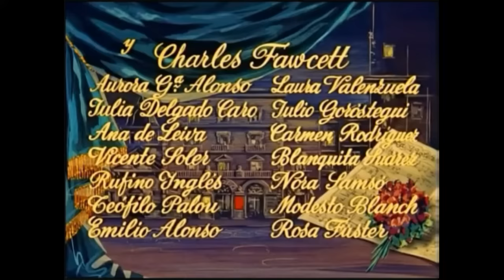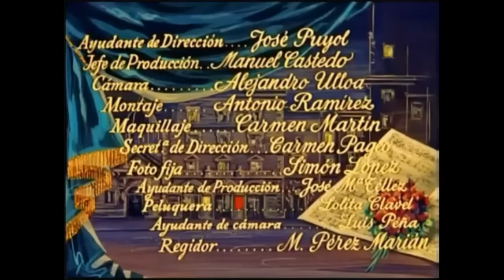Sara Montiel - La Violetera - 1958 (película completa)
Un homenaje a María Antonia Alejandra Vicenta Elpidia Isidora Abad Fernández,​ conocida artísticamente como Sara Montiel (Campo de Criptana, Ciudad Real, 10 de marzo de 1928 - Madrid, 8 de abril de 2013).

Una musa y quizás de las mayores exponentes del cine y la música popular hispana de todos los tiempos.  Su película "La Violetera" (1958), se convirtió en uno de los más formidables éxitos internacionales, siendo estrenada ese mismo año en todo Europa y Latinoamérica, así como en India y Egipto.

Historia:
En la víspera del Año Nuevo, el 31 de diciembre de 1899, Soledad vende violetas en una concurrida calle madrileña, cuando conoce a Fernando, un aristócrata.  Ambos se enamoran pero las diferencias sociales amenzan la relación desde un inicio.
Fernando se encuentra bajo presión permanente de su hermano mayor, Alfonso, quien le recuerda sus responsabilidades, que incluyen su matrimonio con Magdalena, una condesa.
Retando todos los convencionalismos sociales de la época y escandalizando a la alta sociedad madrileña, Fernando pone a Soledad en un lujoso apartamento y anuncia su matrimonio.
Alfonso muere en un duelo al tratar de salvar el honor de la Familia, Al sentirse desvastado y culpable de la muerte de su hermano, Fernando decide poner fin a su romance.
Soledad, con el corazón roto huye y termina cantando en el Salón Bolero para sobrevivir. Allí conoce a Henri, un francés que le promete hacerla una estrella.
Mientras tanto, Fernando se percata de que no puede vivi sin Soledad y trata de encontrarla, pero para entonces ella se había marchado a París.  Soledad conquista Francia y se convierte en una superestrella, haciendo una gira en Europa donde triunfa siempre con Henri a su lado.  Él ahora enamorado de Soledad, pero ella nunca fue capaz de olvidar a Fernando.  Este último se casó con Magdalena y tomó un puesto de embajador en Suramérica pero Soledad nunca salió de su corazón.
Camino a Njueva York y abordo del Titanic, Soledad y Henri se convierten en víctimas de la tragedia trasatlántica.  Henri se ahoga y Soledad pierde su voz debido al impacto.  Con su carrera terminada, regresa a España sola, deprimida y pobre. El tiempo pasa. Es la víspera de Año Nuevo y Soledad trata modestamente de hacer un regreso escénico en el Salón Bolero.
Fernando, ahora viudo, entra al Salón. Ella canta, sus ojos se topan y finalmente ambos se abrazan al anunciarse el Año Nuevo.
—Mark Martin

Sinopsis de "La Violetera"
Fecha de estreno : 6 de abril del 1958 (Madrid)
Director: Luis César Amadori
Guión: Jesús María de Arozamena, Manuel Villegas López
Filmación: Jesús María de Arozamena, André Tabet
Actuaciones:
Sara Montiel ... (Soledad Moreno)
Raf Vallone ... (Fernando)
Franck Villard ... (Henri Barnard)
Tomás Blanco ... (Alfonso)
Tony Soler ... (Lola)
Pastor Serrador ... (Carlos)
Félix Fernández ... (dueño de local)
Laura Valenzuela ... (chica con el Maestro)
Robert Pizani ... (Maestro)
Charles Fawcett ... (extranjero)
Julia Delgafo Caro ... (Isabel)

Canciones en "La Violetera":
1.  La Violetera; 3:43
2. Mimosa; 2:39
3. Flor De Té; 2:46
4. Bajo Los Puentes De Paris; 2:30
5. Rosa De Madrid; 2:15
6. Frou Frou; 2:59
7. Mala Entraña; 2:18
8. El Polichinela; 2:06
9. Es Mi Hombre; 3:33
10. Tus Ojitos Negros; 2:37
11. Cuore Ingrato; 2:31
12. Agua Que No Has De Beber; 2:39